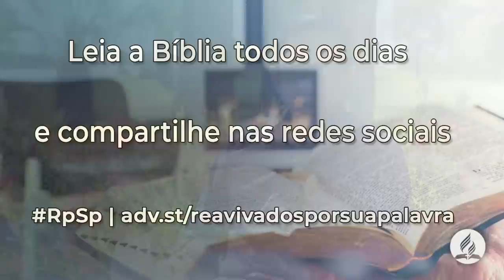Provérbios 8 - Reavivados Por Sua Palavra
Se Deus ocupar o primeiro lugar em nossa vida obteremos forças para vencer; Ele será a verdadeira sabedoria que transforma nosso caráter.